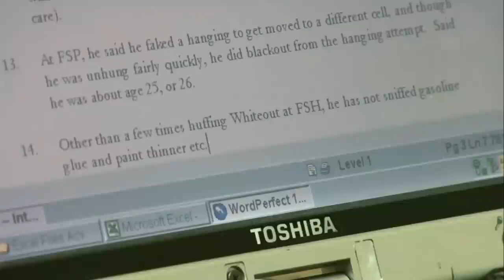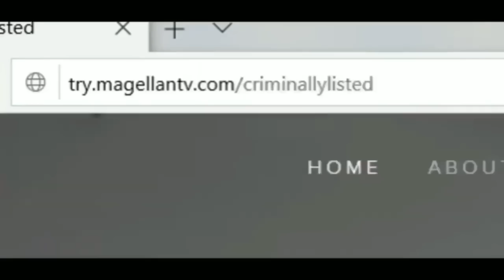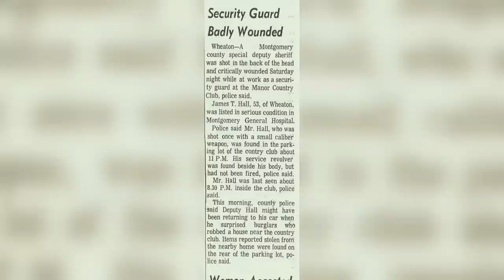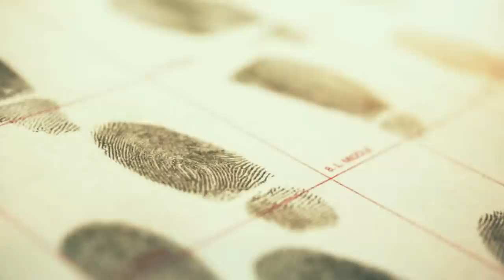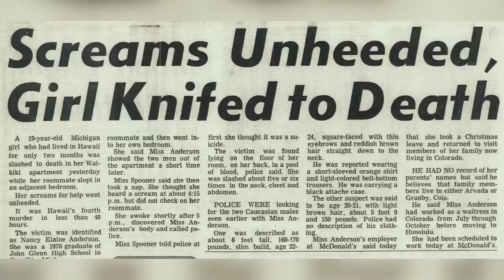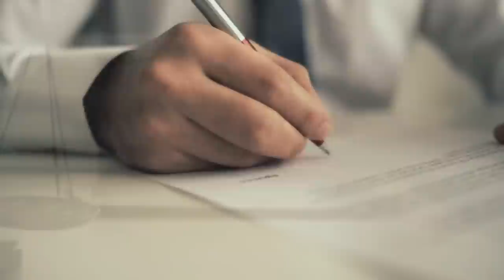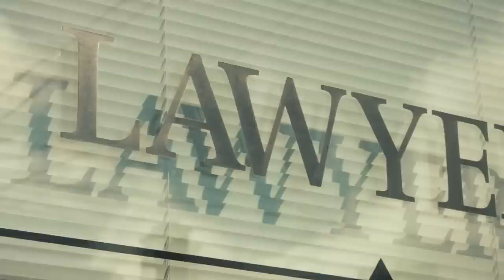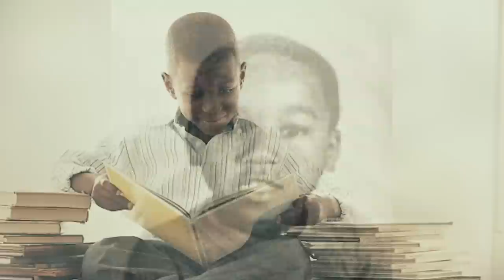3 Decades Old Cold Cases Solved in 2022 Part 5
Start your free trial TODAY so you can watch "The Mind of Mark DeFriest” who served 27 years in solitary confinement after escaping from prison seven times, and the rest of MagellanTV’s true crime collection

For decades, investigators were haunted by these unsolved mysteries. Then in 2022, the police were finally able to close the books on them because they had been solved.

[0:14] James Tappen Hall
[6:43] Nancy Anderson
[12:00] William DeShawn Hamilton